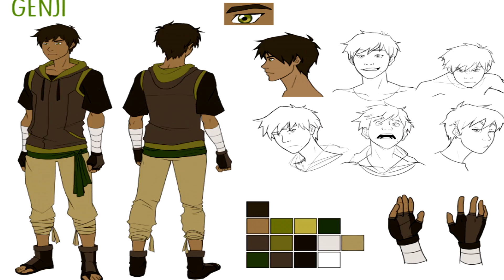KIM BYŁ AVATAR GENJI? [KRONIKI AVATARA]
Uwaga! Uwaga! Nadchodzi Avatar Genji! Kim jest ta zagadkowa postać i czemu tak mało o niej wiemy? Dowiedz się czym tak na prawdę jest projekt nowego avatara, który jest tworzony w całości przez społeczność dla społeczności. Jak wyglądało życie Genjiego, kto był w jego drużynie avatara oraz z jakimi zagrożeniami musiał się uporać tego dowiesz się w tym odcinku z kronik avatara!